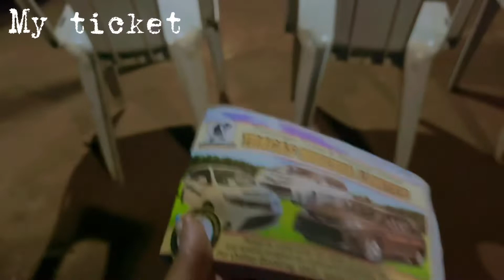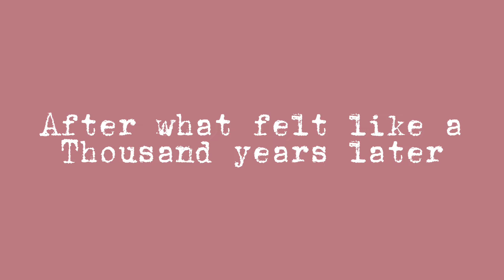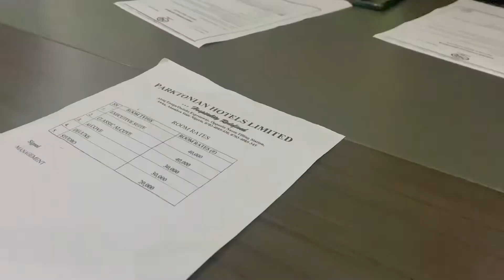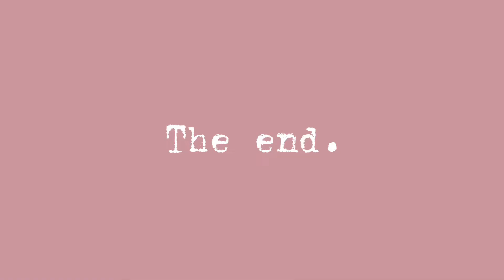Lagos-Awka Road Trip Vlog anambrafashionexpo Vlog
I enjoyed my 2 days to the fullest 💃🏾💃🏾

SOCIAL HANDLES

SKINCARE